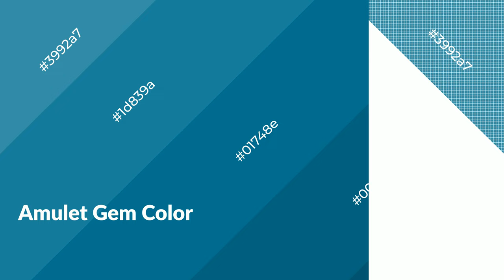Shades & Tints of Amulet Gem color 01748e A Warm Blue color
Shades of Amulet Gem color 01748e Warm Shades of Amulet Gem color with Blue hue for your project!

Shades
Hex 00677e

Tints
Hex 1d839a